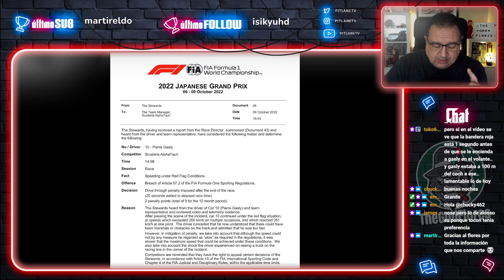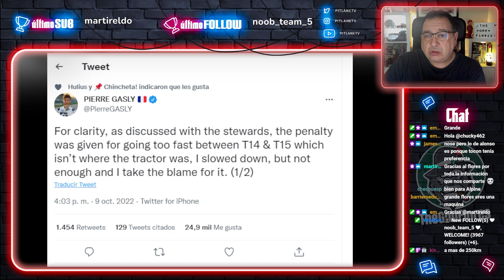🥵 EL GRAVE ERROR de la FIA en Japón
🔴 El GP de Japón 2022 tuvo muchos problemas y es una suerte que no sucediera nada grave. Carlos Sainz pudo ser embestido tras su accidente y Pierre Gasly pasó muy cerca de una grúa cercana. La FIA debe revisar estas actuaciones, algo que ya se le está pidiendo desde la Asociación de Pilotos.

En este canal repasamos la actualidad de la Fórmula 1 a través de clips extraídos de los directos que realizo cada día. Se agradece un like y una suscripción si te gusta el contenido. ¡Nos vemos en Twitch!